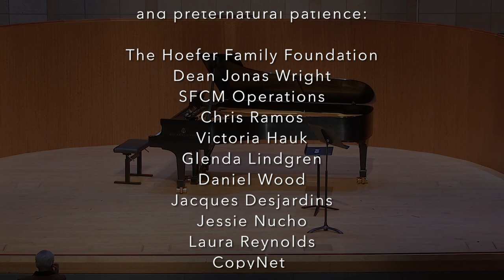SFCM Faculty Artist Series: David Garner, Composition (Part 1)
San Francisco Conservatory of Music, Faculty Artist Series: David Garner, Composition, Part 1:
00:08 David Garner's Introduction
01:10 Suite for Bass Clarinet and Piano (2021) performed by:
Jerome Simas, bass clarinet
Dale Tsang, piano
01:25 I. Charleston Noir
04:11 II. Blue Draggin’
08:04 III. Lindy: Unswung Hero
10:58 IV. Beau d’Idli
14:34 V. Retro Funk
19:23 Sonata for Trumpet and Piano (2004) performed by:
Aaron Priskorn, trumpet
Dale Tsang, piano
19:39 I. Allegro
26:09 II. Con Moto
31:17 III. Allegro
35:42 Production Credits

Recorded November 6, 2023 at Caroline H. Hume Concert Hall, San Francisco
Video Production: Mister WA, Chuck Rosenthal, SFCM

Professor Garner would like to acknowledge
 the following for their logistical help,
financial and moral support,
and preternatural patience:

The Hoefer Family Foundation
Dean Jonas Wright
SFCM Operations
Chris Ramos
Victoria Hauk
Glenda Lindgren
Daniel Wood
Jacques Desjardins
Jessie Nucho
Laura Reynolds
CopyNet
and Dale Tsang, without whom
he would have imploded a long time ago.

Mister WA Productions, 2023.